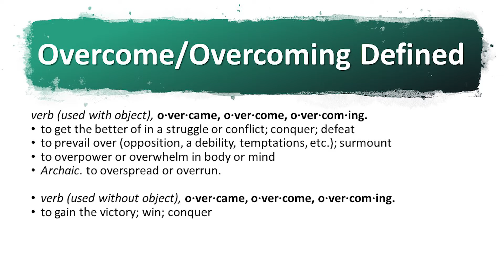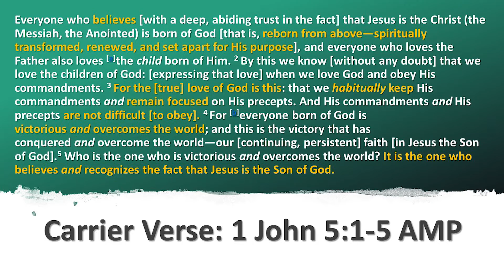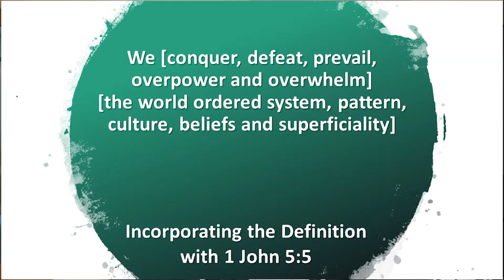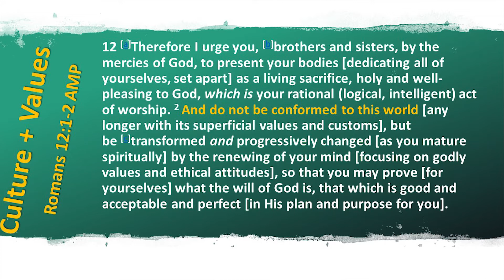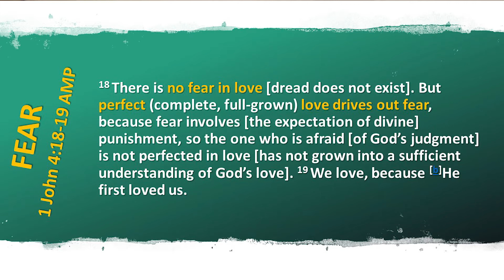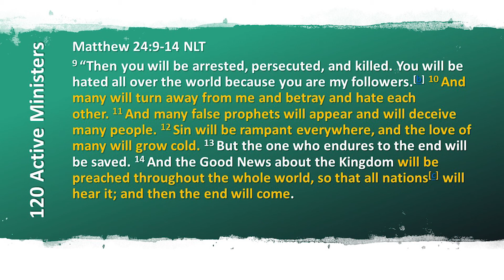Sunday Shorts | Overcoming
The Lord wants us to overcome and He has given us an Overcoming Spirit. We are an Overcomers.